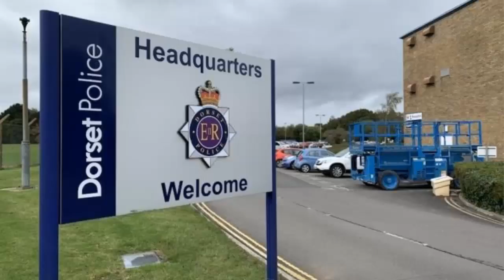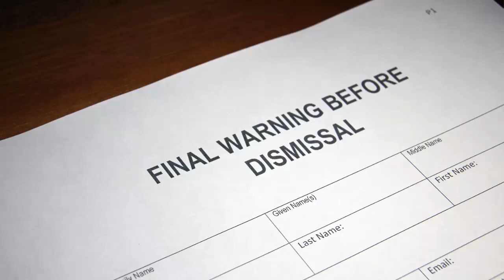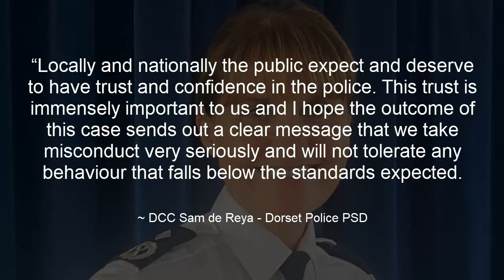Dorset PS breaches reporting restrictions faces serious consequences NOT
Dorset Police
sergeant Simon Kempton
Misconduct
reporting restrictions
Wayne Couzens
Sarah Everard